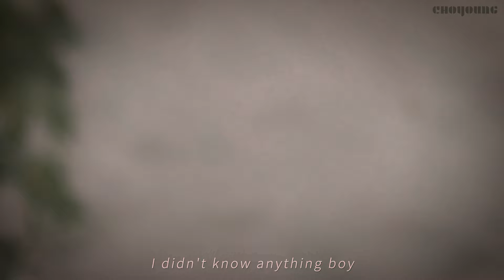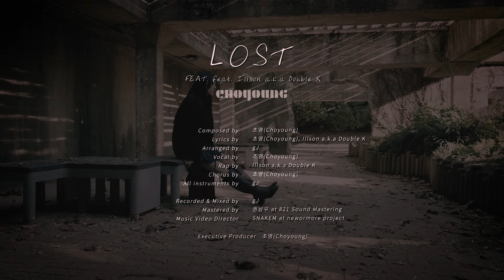초영 Choyoung - Lost (feat. Illson a.k.a 더블케이) Official M/V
초영 Choyoung - Lost (feat. Illson a.k.a 더블케이) Official Music Video